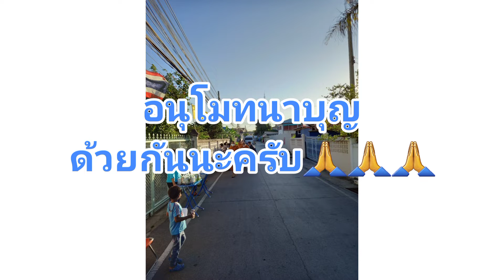ทำบุญตักบาตร🙏 ส่งท้ายปีเก่า ต้อนรับปีใหม่ครับ🎉 31/12/2021 Noppol🧑🏻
Nop นพพล เวชการ
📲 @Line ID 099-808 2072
คิดดี❤พูดดี❤ทำดี